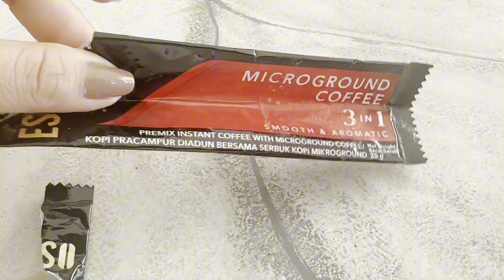VLOG# 1352 BAHAY NA MANSION!!